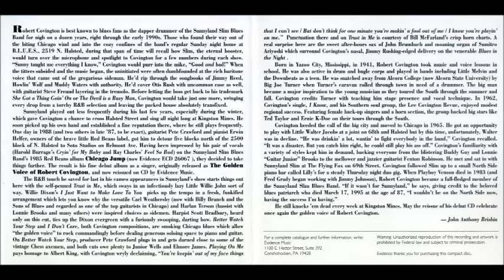Robert Covington - Better Watch Your Step